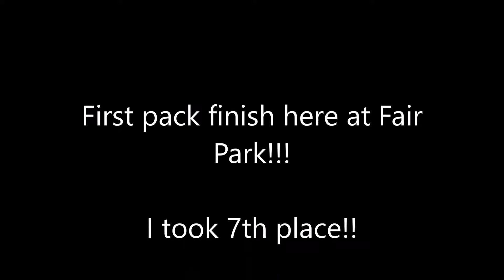Fair Park Crit 5/16/18 7th place finish.... entire race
This was my first time finishing in the pack at this particular crit...
i thought i mightve had top ten and ended up 7th so im super happy!!